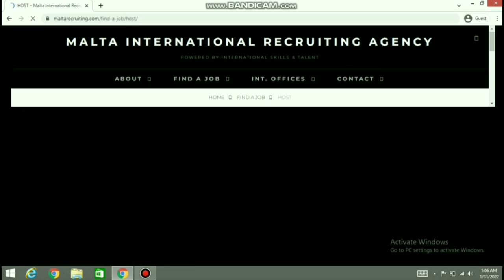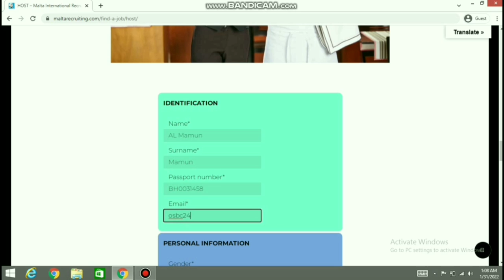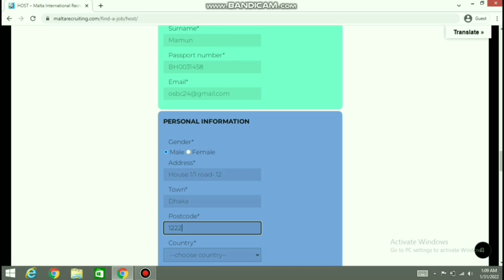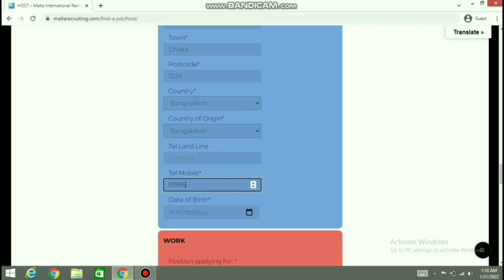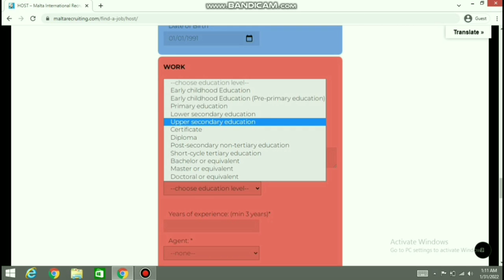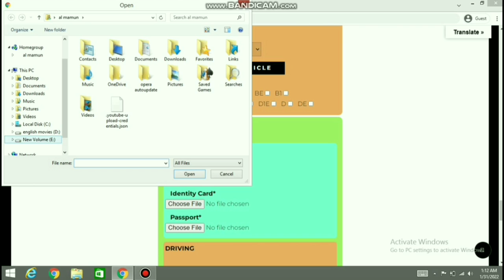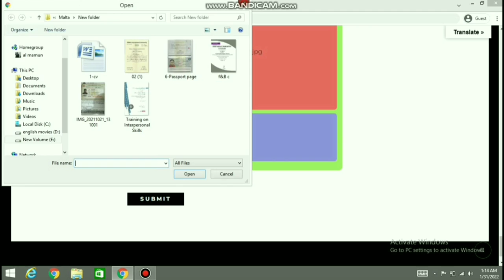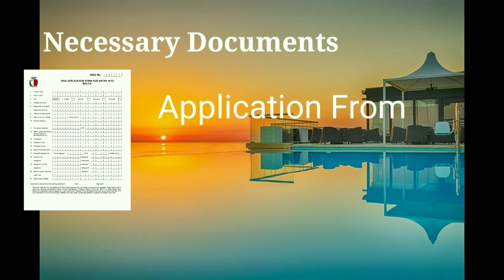মাল্টা কাজের ভিসায় কি ভাবে আবেদন করবেন বিস্তারিত তথ্য / Malta work permit visa from Bangladesh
Embassy Address:

Malta is a member of the Schengen countries. The Embassy of Italy is handling the visa matters for the Embassy of Malta. Therefore, please apply for your Schengen visa for Malta through the Embassy of Italy.

Embassy of Italy
Road 74/79, Plot 2/3, Gulshan 2, Dhaka 1212

Italy Visa Application Center

Address: AJ Heights (Ground Floor), Cha-72/1/D, Progoti Sarani North Badda Dhaka-1212, Bangladesh

The Embassy of Italy in Dhaka has appointed VFS Global as an outsourced partner, to facilitate applications for Schengen visas.

Italian Visa & Legalization
Application Centre
Russel park (1st Floor), House -101, Road – 13/A,
Block – C, Banani, Dhaka – 1213, Bangladesh

REGULAR TIMING: Sunday to Thursday:
Working hours: 09:00 – 13:00 hrs and 14:00 – 16:00 hrs
Applicants wishing to lodge visa applications are requested to enter the visa application centre between 09:00 – 12:00 hrs
Legalization 14:00 – 15:00 hrs

1. Passport:
Original Passport with validity of minimum six months after the intended date of departure and minimum two blank pages for visa stamp.
a) Copy of previous passports and visas issued.
b) Attach all your old passports (if any).
c) If any visa request was refused, details of original letter issued by the authorities of that country would be preferred.
d) Have at least 3 blank pages.

2. Visa Application Form:
Malta Visa Application Form duly filled in and signed by the applicant.

3. Photo Specification:
Two recent passport size photographs with white background and without border (Size: 3.5 cm x 5.0 cm). Please do not staple the photographs to the Application Form.

Please note, photograph should not be more than 3 months old and should not be used in any of the previous visas.

4. Covering-Letter:
A covering letter stating the purpose of visit to Malta and itinerary.

5. Invitation Letter:
‘Declaration of Proof’ completely filled in, signed by the host accompanied by a photocopy of host’s Malta ID Card or Passport. Both in original and witnessed by (Maltese) Legal Professional.

6.  Travel medical visa insurance:
confirmation of minimum 30,000 € coverage within Malta and the entire Schengen area. The policy must clearly specify the period of validity and must cover the entire duration of the trip including the date of arrival and departure.

7. Forwarding-Letter:
a)Forwarding Letter / NOC from the applicant’s company authority on the company’s letterhead stating applicant’s name, designation, passport number, purpose and duration of visit.
b) Visa request letter from the educational institute or student card/evidence of school enrollment (if student).

For Minors:
a) Signature of both Parents on all pages of the application
b) Notarized ‘No Objection Certificate’ by both parents or by the parent not                             travelling with the child.

8. Proof of Occupation:
a) Company registration certificate (original notarized English translated and photocopy of the original) if the applicant is a first-time traveller or a proprietor.

b) Office ID card copy & Visiting cards.

9. Proof of civil status:
Marriage certificate, birth certificate of children, death certificate of spouse, if applicable

10. Financials:
a) Company’s or Personal Bank Statement for last six months mentioning the Bank’s name, Bank’s Telephone Number clearly.

b) Salary slip for the last six months. (If Any)

11. Ticket Itinerary & Hotel Reservation:
Proof of Accommodation for the whole duration of the intended stay in Malta. Round trip air tickets with travel dates (with return flights for courses less than 91 days) or  issued E-ticket. Once the Visa is approved, a confirmed return flight ticket may be requested prior to Visa being issued.